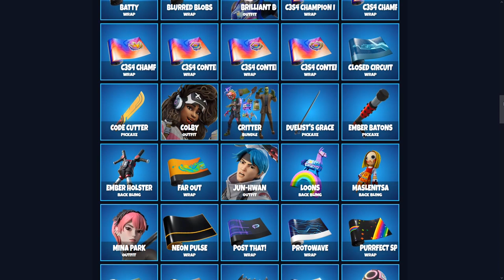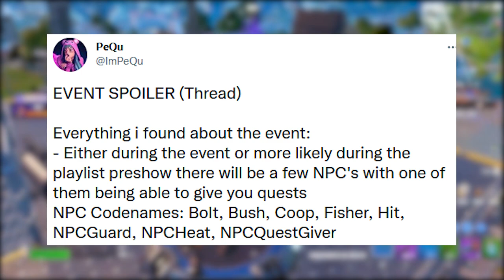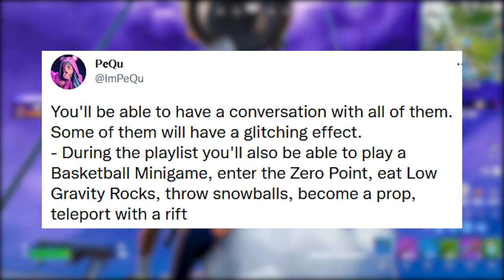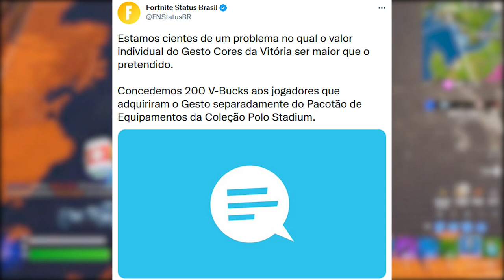FORTNITE - TWITTER MOCHILA, V-BUCKS GRÁTIS e SPOILER MIDAS EVENTO?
Fala gurizada, nesse vídeo comento sobre evento final do Fortnite, mochila Twitter, v-bucks grátis e mais. Espero que gostem :)

Programa para editar: Adobe Premiere